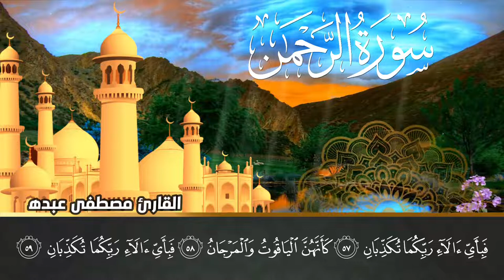تلاوة خاشعة | سورة الرحمن كاملة | القارئ مصطفى عبده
10 ساعات قرآن للنوم و الراحة النفسية | هزاع البلوشي
قرآن كريم للمساعدة على نوم عميق بسرعة - نوم هادئ ومريح - راحة نفسية لا توصف -
سورة الملك كاملة💔 ارح قلبك❤️صوت هادئ💞Surah Al-Mulk
اسلام صبحي - لمن يبحث عن راحة البال / سورة الشعراء
صدقاً - صوته يهدئ الاعصاب مزمار من مزامير آل داوود || القارئ اسلام صبحي سورة الكهف surah alkahf
الرقية الشرعية الكاملة لعلاج السحر العين المس ضيق النفس الحسد الإكتئاب الخوف الوسواس الرزق
Quran & Ruqyah القرآن الكريم و الرقية الشرعية
6.9 مليون مشاهدة
قبل سنتين

56:14
الرقية الشرعية لعلاج (الحسد والعين والمس) || القارئ شريف مصطفى🌹Al-Roqia
اسلام صبحي وعبدالرحمن مسعد
قرآن كريم
قرآن كريم بصوت جميل,
قرآن بصوت ادهم نابلسي,
قرآني جناتي,
قرآن بصوت جميل,
قرآن بصوت اسلام صبحي,
قرآن ادهم نابلسي,
قرآن للنوم,
قرآن قبل النوم,
قرآن ياسر الدوسري,
قرآن يريح الاعصاب,
قرآن يبكي,
قرأن يريح القلب,
قرآن يبكي الحجر,
قرآن يساعد على الدراسة,
قرآن يوم الجمعة,
قرآن يريح القلب والنفس للنوم,
قرآن وقال فرعون,
قرآن واتس,
قرآن وقال فرعون ذروني,
قرآن وديع اليمني,
قرآن واتس اب,
قرآن وجاءت سكرة الموت,
قرآن وتجويد,
قرآن وادعيه,
وقرآنا فرقناه لتقرأه على الناس على مكث,
وقرآن الفجر,
وقرآنا فرقناه لتقرأه على الناس على مكث المنشاوي,
وقرآنا فرقناه لتقرأه على الناس على مكث اسلام صبحي,
وقرآن الفجر إن قرآن الفجر كان مشهوداً,
وقرآننا ذلك القائد,
وقرآن الفجر كان مشهودا,
وقرآن الفجر إن قرآن الفجر كان مشهوداً فارس عباد,
قرآن هزاع البلوشي,
قران هادئ,
قران هادئ للنوم,
قرآن هدوء,
قرآن هزاع,
قرآن هاني الخزعلي,
قران هادئ قبل النوم,
قران هادئ للمذاكره,
ة قران,
قرآن ناصر القطامي,
قرآن نوم,
قرآن نادر,
قرآن نبيل العوضي,
قرآن نهاوند,
قرآن نور الدين,
قرآن نص ساعه,
قرآن نوح,
ن قران كريم
قرآن ماهر المعيقلي,
قرآن مشاري العفاسي,
قرآن مجود,
قرآن منصور السالمي,
قرآن مريح,
قرآن مباشر,
قرآن محمود الشحات,
قرآن معازي,
م قران,
قران لتهدئة النفس,
قرآن للميت,
قرآن للحسد,
قرآن للنوم العميق,
قرآن لجلب الرزق,
قرآن للراحه النفسيه,
قرآن للمريض,
القرآن الكريم,
القرآن الكريم كامل,
القرآن,
القرآن الكريم بصوت جميل,
القرآن الكريم بصوت الشيخ حسن صالح,
القرآن الكريم بصوت اسلام صبحي,
القرآن الكريم مباشر,
القرآن بصوت ادهم نابلسي
قرآن قصير,
قرآن قبل الامتحان,
قرآن قديم,
قرآن قبل المذاكرة,
قرآن قرآن,
قرآن قل هو الله أحد,
قرآن قصار السور,
ق قران كريم,
قرآن فارس عباد,
قرآن فجر اليوم,
قرآن فارس عباد الكهف,
قرآن في الصباح,
قرآن في العزاء,
قرآن فارس عباد الرحمن,
قرآن فارس عباد يس,
قرآن فرعون,
قرآني في قلبي دوما محمد المقيط,
قرآني في قلبي مكتوبة كاملة,
في قران,
قرآن في الليل,
قرآن في رمضان,
قرآني في قلبي وجناني,
قرآن غافر,
قرآن غسان الشوربجي,
قرآن غير منقط,
قران غامدي,
قران غفران الذنوب,
قران غروب,
قران غلوش,
قران غاشيه,